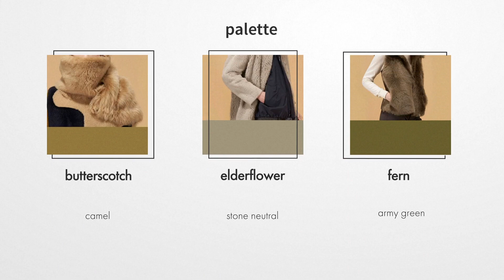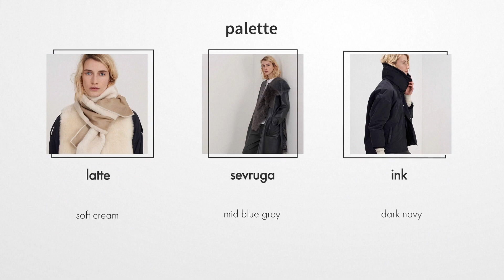Karl Donoghue AW21 - Botanical Cityscape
Karl Donoghue crafts a sensitivity and awareness towards luxury fashion that defines British design with ethical practise. The AW21 collection pays tribute to the ever-evolving world around us marrying traditional processes with contemporary ideas to create timeless pieces for everyday life.

Multi seasonal layers of showerproof fabric, shearling and leather integrate in an organic palette or fern, ink and elderflower. This botanical feel sends us back to nature from our homes embodying an optimistic mood in uncertain times.